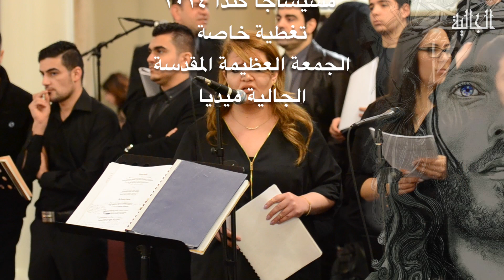تراتيل الجمعة العظيمة المقدسة - كنيسة السريان الكاثوليك مسيساجا 2014